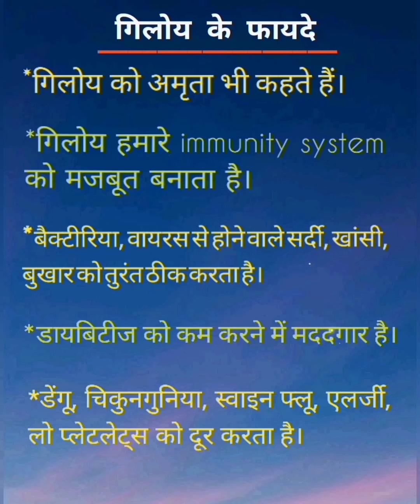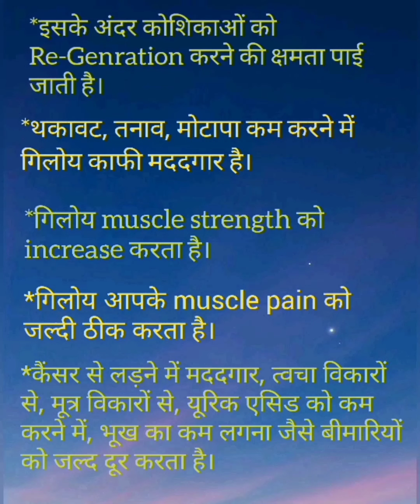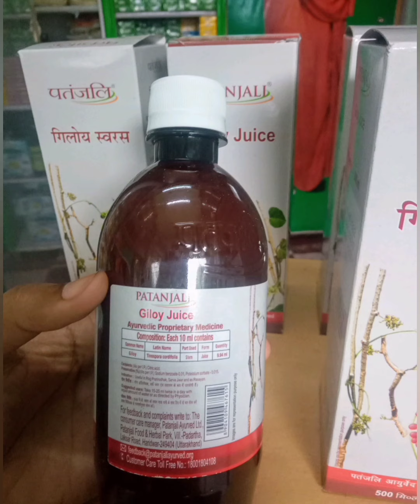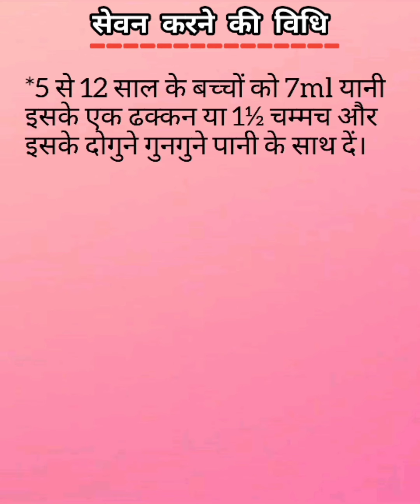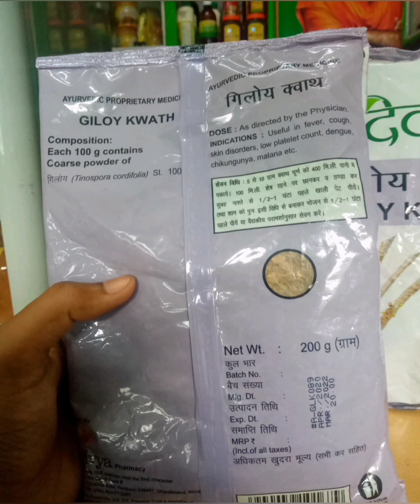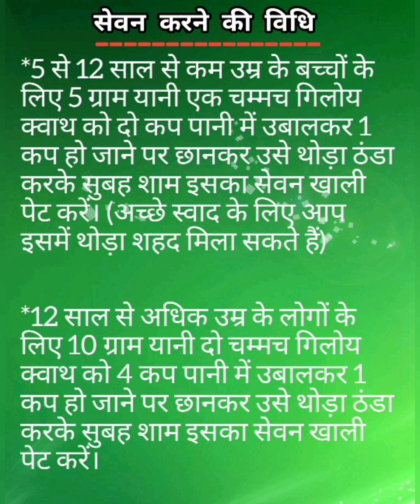Giloy Ghanvati, Giloy Juice, Giloy Sat, Giloy Kwath इसके फायदे और सेवन करने की विधि।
*Giloy का निरंतर सेवन ना करें।

*Pregnant Lady या Breastfeeding Mother इसका सेवन डॉक्टर की सलाह लेकर ही करें।